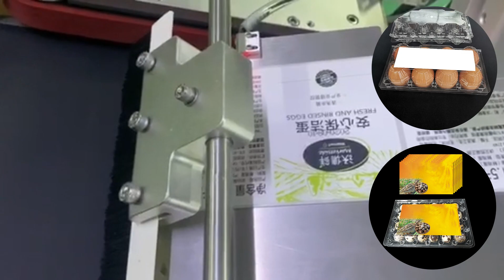egg tray labeling machine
This labeling machine is suitable for labeling on egg cartons. Stable operation and accurate labeling.